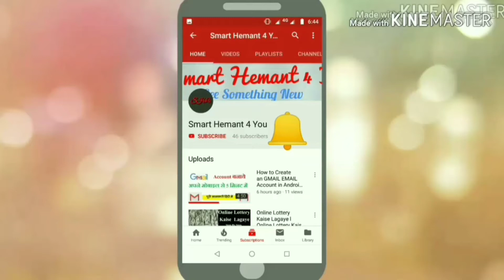Meesho Customer Care number | How To Contact Meesho App Customer Care | Meesho Helpline Number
Hello Friends! This is HEMANT KUMAR, In this video, I am going to show you How To Contact Meesho App Customer Care.

Meesho Customer Care number- 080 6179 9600